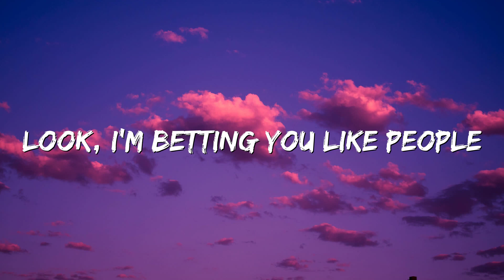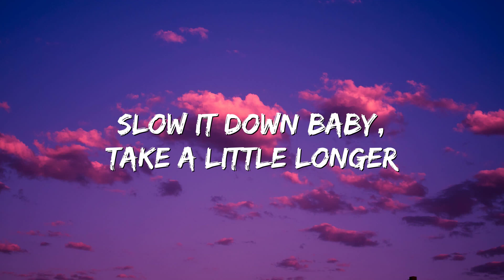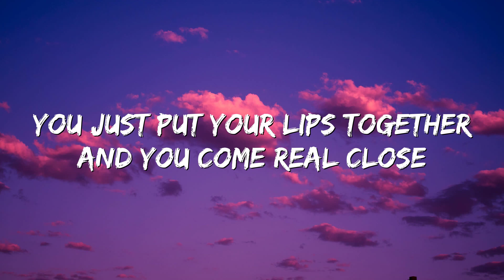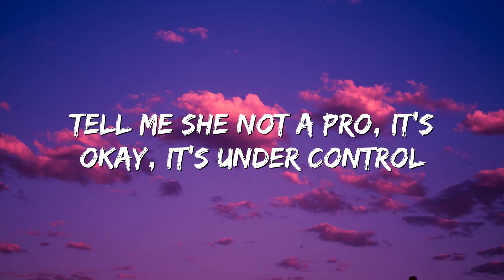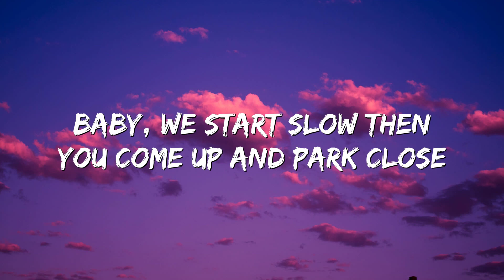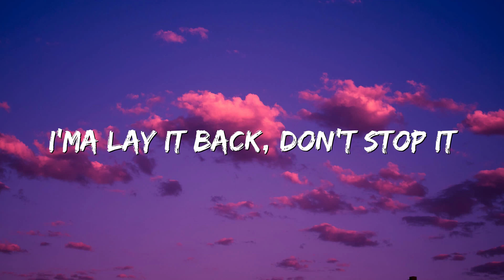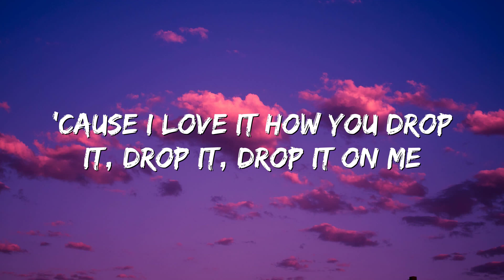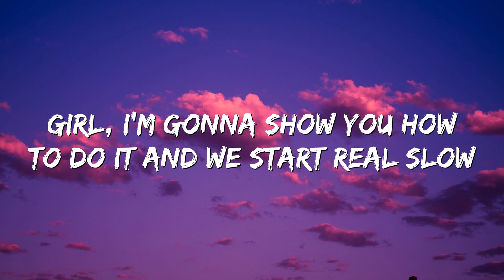Whistle - Flo Rida (Lyrics)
🎤 Lyrics: Whistle - Flo Rida

Can you blow my whistle, baby, whistle, baby? Let me know
Girl, I'm gonna show you how to do it and we start real slow
You just put your lips together and you come real close
Can you blow my whistle, baby, whistle, baby? Here we go
Look, I'm betting you like people
And I'm betting you love freak mode
And I'm betting you like girls
That give love to girls and stroke your little ego
I bet you I'm guilty, your honor (honor)
That's just how we live in my genre (genre)
Who in the hell done paved the road wider
I'm a damn shame, order more champagne
Pulled a damn hamstring, tryna put it on ya
Whi-whistle, baby, whistle, baby
Whistle, baby, whistle, baby
It's like everywhere I go, my whistle ready to flow
Shorty don't even know, she can get any by the low
Tell me she not a pro, it's okay, it's under control
Baby, we start slow then you come up and park close
Girl, I'm the whistle man, my Bugatti the same notes
Show me your perfect pitch, you got it, my banjo
Talented with your lips like you blew out a candle
So amusing (amusing)
Now you can make it whistle with the music (music)
Hope you ain't got no issue, you can do it (do it)
Even if it no picture, never lose it (lose it)
Go on, girl, you can twerk it
Now, shorty let that whistle blow, oh-oh-oh
Yeah, baby, make that whistle blow, oh-oh
Can you blow my whistle, baby?